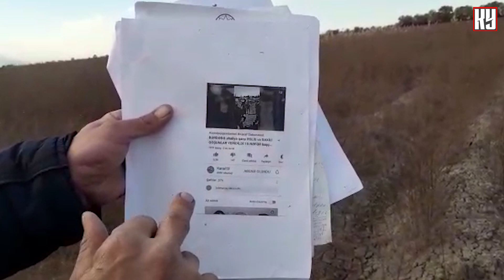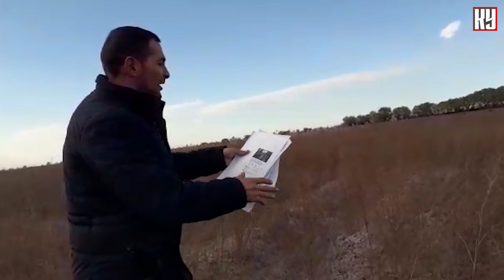"Bilirəm sizin işiniz çoxdur ona görə vətəndaşla maraqlanmırsınız" - Şikayətçi Bədəlov Vüsal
Copyright  KYD Tv MƏXSUZ  Materiallar başqa hesaba loqolu və ya loqosuz yükləndikdə şikayət olunacaq.

Diqqət! Diqqət!

kanala yazilan serhlere gore adminstrasiya hec bir mesuliyyet dasimir

kanali sikayet etmeyin muellif huququ ile anlasilmamazliq yaranarsa bize bildirin